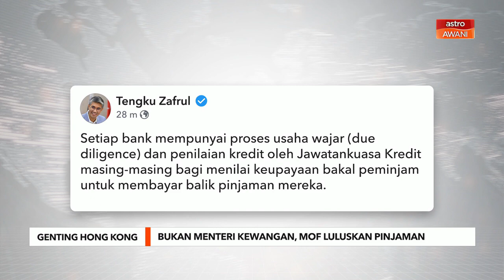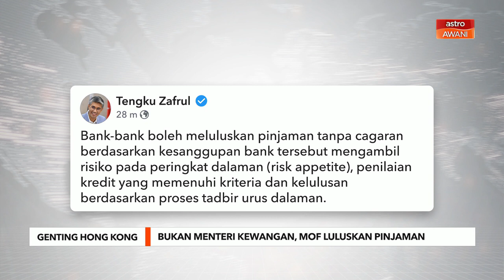Genting Hong Kong | Bukan Menteri Kewangan, MOF luluskan pinjaman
Keputusan memberikan pinjaman tanpa cagaran seperti yang dilakukan kepada Genting Hong Kong bukan ditentukan Menteri Kewangan, Kementerian Kewangan atau pemegang saham.